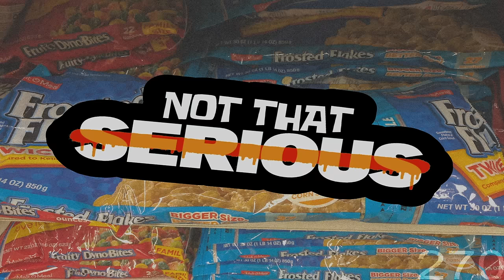Episode 270: Admiral Munch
If you like to send us mail, send it to:
NTS Podcast

Follow the crew on:
Twitter: @homebodymike / @itselzee / @KoreeB_Flyin / @q_hendryx / @Vinomonty / @padredickson / @mjthesecond_

Instagram: @mikelowkey / @djelzee / @koreethe_pilot / @qhendryx / @Vinomonty / @padredickson / @mj_thesecond